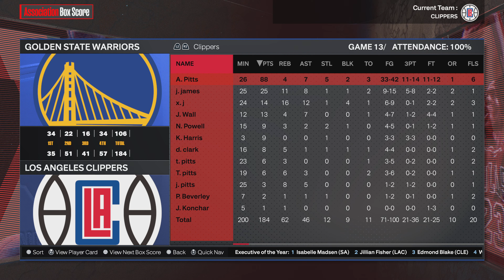NBA 2K24 mycareer season 2 episode 47 - Final warriors matchup before all star weekend!